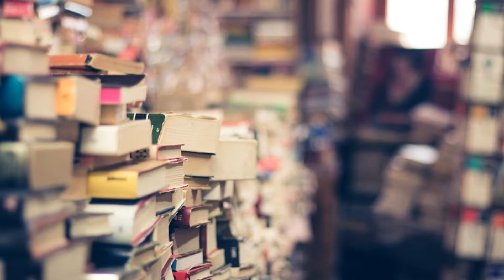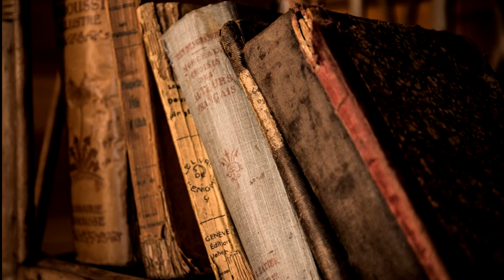ฮิปสเตอร์แห่งยุค 60's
Beatnik กำเนิดขึ้นก่อนฮิปปี้ (โดยเนื้อๆ แล้วแทบจะเป็นคนกลุ่มเดียวกันมาก่อน) พวกเขาเป็นส่วนหนึ่งของ Beat Generation ที่นิยมงานเขียนและบทกวีในช่วงปลายยุค 1940 จนถึงต้นยุค 1960 ซึ่ง Beatnik จำเพาะเจาะจงไปอีก ว่าเป็นกลุ่มวัยรุ่นใต้ดินในนิวยอร์กที่ต่อต้านการทำทุกอย่างที่อยู่ในความแมส แนวคิดนี้ดูคล้ายจะอยู่เหนือกรอบและกาลเวลา แต่ท้ายที่สุดสไตล์ของพวกเขากลับมีช่วงชีวิตที่แสนสั้น

เพราะถ้าถามกันในยุคปัจจุบัน เราคงรู้จักแฟชั่นม้อด ร็อกแอนด์โรล โบฮีเมียน ฮิปปี้ แต่คำว่า beatnik กลับไม่ค่อยถูกพูดถึงมากเท่าไหร่ ส่วนหนึ่งอาจเป็นเพราะว่า เหล่า beatnik เองบางคนก็ได้ละทิ้งสไตล์เดิมไปแสวงหาสไตล์ใหม่ เพราะเกลียดการเหมือนกันกับคนอื่น และสไตล์ใหม่นั้นกลับโดดเด่นเจิดจ้าจนผู้คนลืมสไตล์เดิมไปเสียหมด

ถ้าจะเล่าถึงสไตล์เดิม คงต้องอาศัยข้อความของ Joyce Johnson นักเขียนชื่อดังในยุคนั้น ที่เคยกล่าวถึงองค์ประกอบของ beatnik เอาไว้ว่า “เราขายหนังสือ สวมเสื้อคอเต่าสีดำ หมวกเบเร่ต์และแว่นกันแดด เป็นทางชีวิตที่ดูเหมือนสนุกแต่เราทำไปทั้งหมดเพียงเพื่อถูกตราหน้าและลอกเลียนแบบ”

เราสัมผัสได้ถึงความคับแค้นบางอย่างของผู้พูด ซึ่งจะว่าไปคอนเซปต์ของ Beatnik ในยุคนั้นก็อาจเหมือนเด็กแนวหรือฮิปสเตอร์ในยุคหลัง ที่วนเวียนอยู่กับการฉีกกรอบ เกิดความโดดเด่นจนคนแห่กันลอกเลียนแบบ จนกลายเป็นเมนสตรีม ในที่สุดก็ถูกแซะ แล้วก็ต้องฉีกกรอบกันอีกรอบ วนเวียนอย่างนี้ไปเรื่อยๆ

พื้นฐานเจตนารมณ์ของพวกเขาเริ่มต้นจากการต่อต้านวัตถุนิยมทั้งปวง ค้นหาจิตวิญญาณและคุณค่าของชีวิต เปิดรับยาเสพติดและชีวิตเสรี พวกเขาจะแฮงเอาท์กันในร้านกาแฟที่เต็มไปด้วยควันบุหรี่ ฟังเพลงแจ๊ซและบลู ถกกันเรื่องศิลปะและบทกวี ไม่นานหลังจากสิ่งเหล่านี้กลายเป็นความเท่ ผู้คนก็แห่กันเอาแบบอย่างจนคนกลุ่มเดิมอยู่ที่เก่าไม่ไหว ต้องพัฒนาจากหนุ่มสาวนักคิดชาวเมือง เปลี่ยนสไตล์เป็นฮิปปี้ที่เต็มไปด้วยสีสัน หันไปหาจิตวิญญาณเสรีแบบชนเผ่าและเข้าหาธรรมชาติแทน

ท้ายที่สุดก็อาจเป็นเพราะฮิปปี้โดดเด่นจนกลบ beatnik หรือไม่ว่าด้วยเหตุไหนก็ตาม ความเป็นไปของวัฒนธรรม beatnik ทำให้เราเห็นวงจรของแฟชั่น ที่ขับเคลื่อนไปด้วยพลังการแสวงหาอัตลักษณ์ของวัยรุ่น เพราะทุกคนล้วนอยากเหนือกว่า ทุกคนอย่างแตกต่าง แต่ขณะเดียวกันทุกคนก็ยังอยากเป็นส่วนหนึ่งของอะไรบางอย่าง ผลที่เกิดขึ้นเลยทำให้บางเทรนด์แฟชั่นถูกทิ้งเอาไว้ระหว่างกาลเวลา